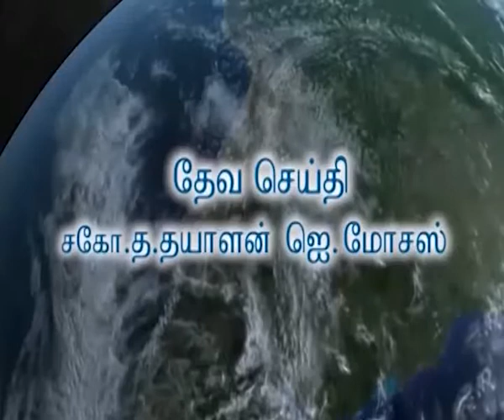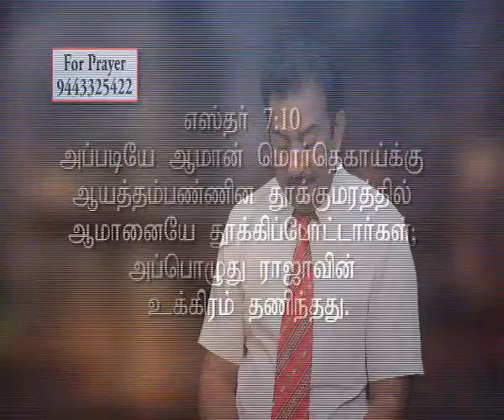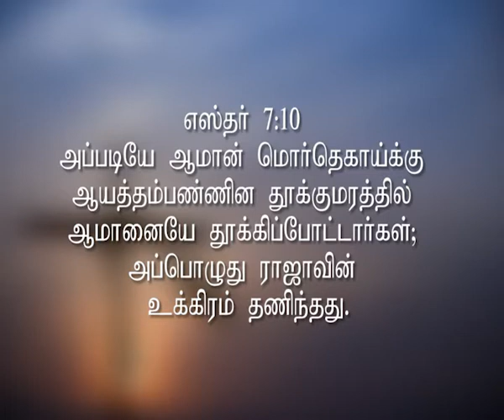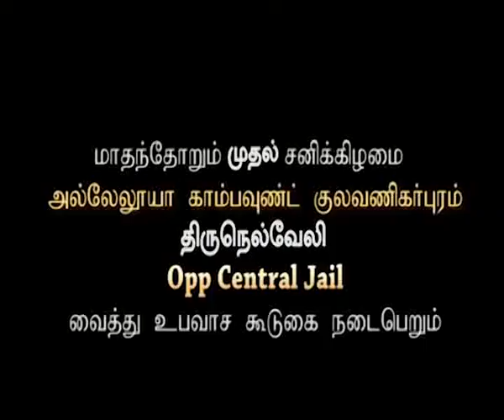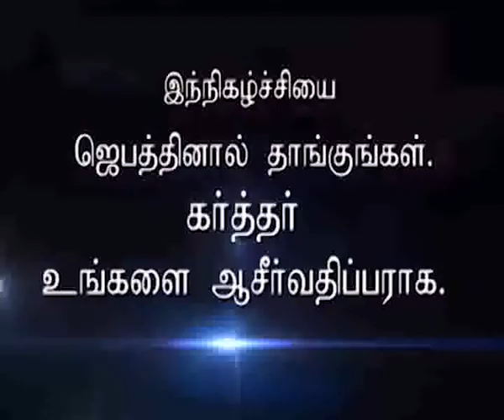Ck Medias : Bro.ThyalanMoses :09 05 2017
Ck Medias : Bro.ThyalanMoses